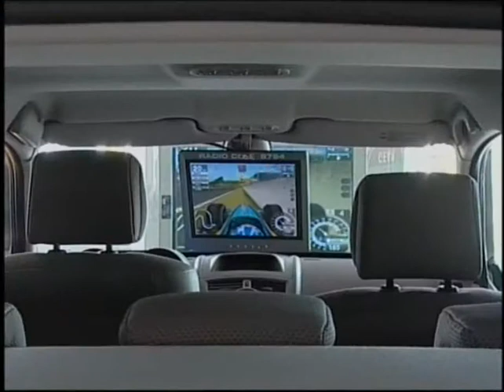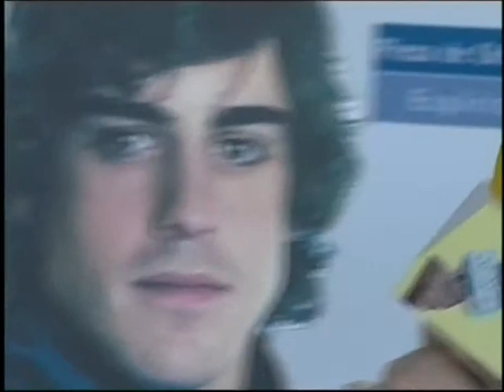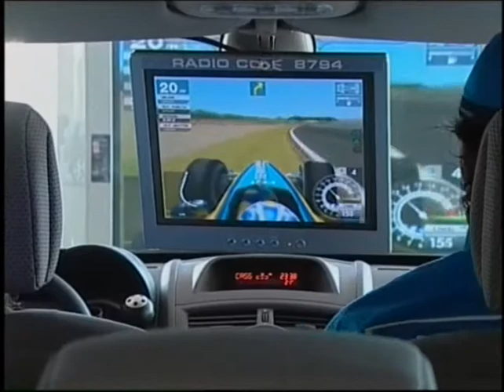Ruben Moreira - RENAULT SALAMANCA - Y tú que dices - Prog. 19